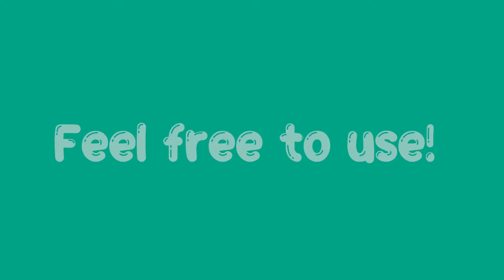Free Roblox Avatars!😱🤩 (Boys And Girls.♂ ♀)